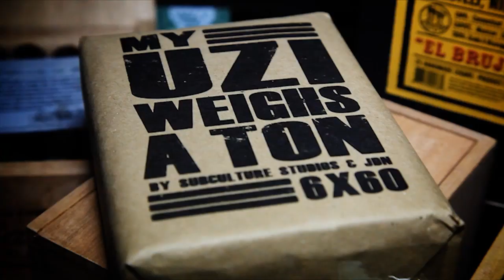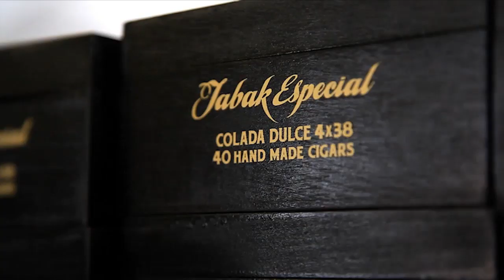Cigar Safari 2014 : USMC Edition